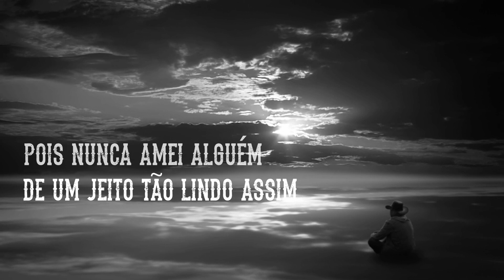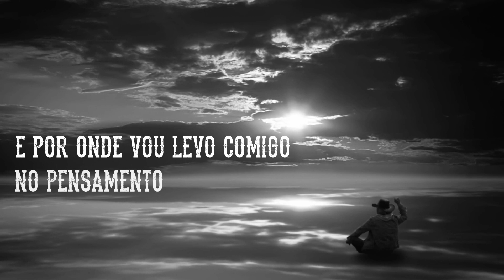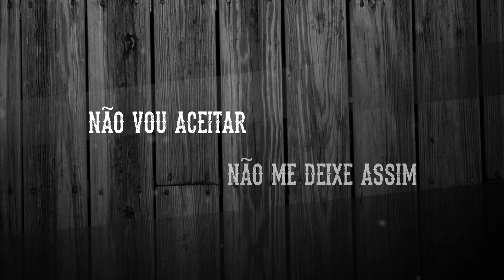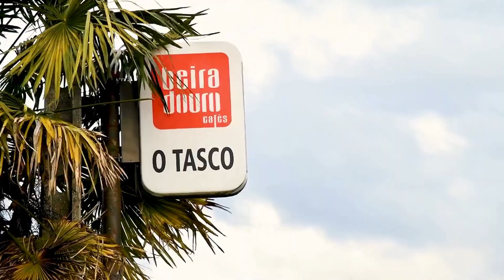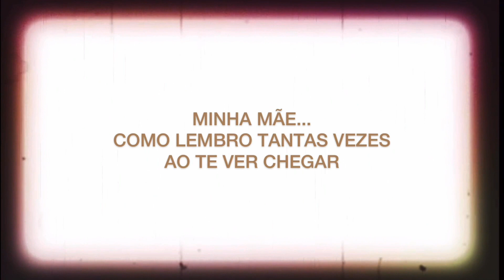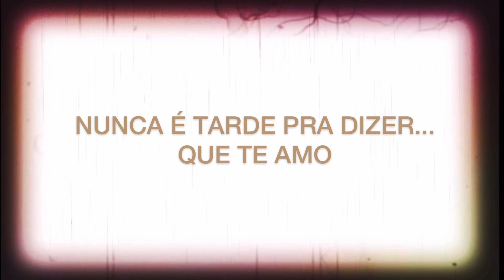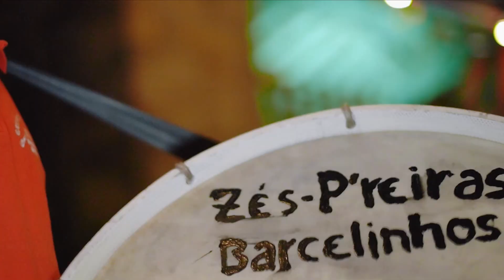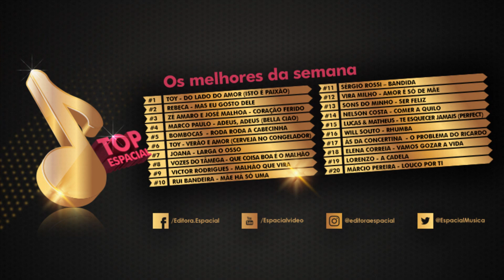TOP ESPACIAL - Semana 8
::: TOP Espacial - Semana 8 (2021) :::
Participe na elaboração do TOP, assistindo aos seus vídeos favoritos ou veja os vídeos da tabela desta semana.

#20 - Márcio Pereira - Louco por ti
#19 - Lorenzo - A cadela
#18 - Elena Correia - Vamos gozar a vida
#17 - Ás da Concertina - O problema do Ricardo
#16 - Will Souto - Rhumba
#15 - Lucas & Matheus - Te esquecer jamais (Perfect)
#14 - Nelson Costa - Comer a quilo
#13 - Sons do Minho - Ser Feliz
#12 - Vira Milho - Amor é só de mãe
#11 - Sérgio Rossi – Bandida
#10 - Rui Bandeira - Mãe há só uma
#9 - Victor Rodrigues - Malhão que vira
#8 - Vozes do Tâmega - Que coisa boa é o malhão
#7 – Joana - Larga o osso
#6 – Toy - Verão e amor (Cerveja no congelador)
#5 - Bombocas  - Roda roda a cabecinha
#4 - Marco Paulo - Adeus, Adeus (Bella Ciao)
#3 - Zé Amaro e José Malhoa - Coração ferido
#2 – Rebeca - Mas eu gosto dele
#1 - Toy - Do lado do amor (isto é paixão)